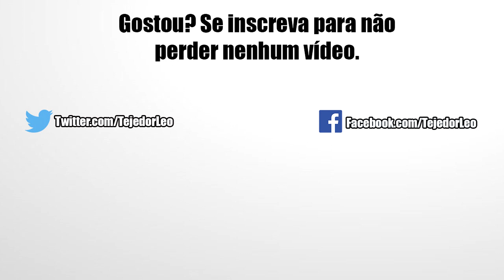Buff Buu TEQ EZA com o Majin Power no Super Battle Road | DBZ Dokkan Battle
E aí pessoal, nesse vídeo vou testar o Majin Buu (South Supreme Kai) TEQ agora com EZA juntamente com o time Majin Power pra ver toda a sinergia que ele cria com o restante dos cards. Confira!